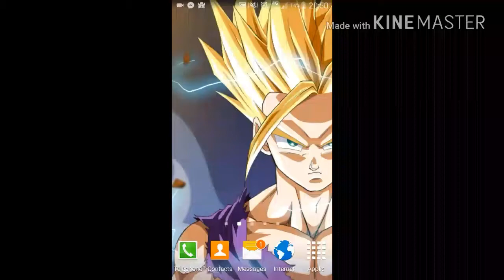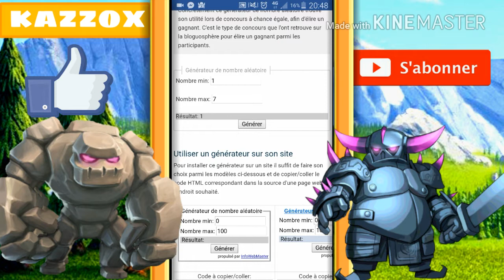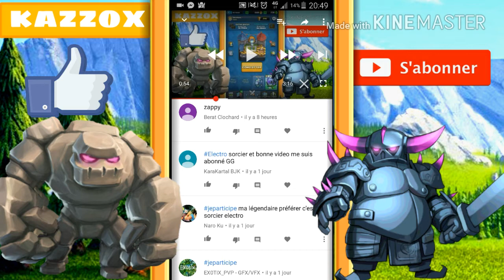RESULTAT DU CONCOURS !!!!